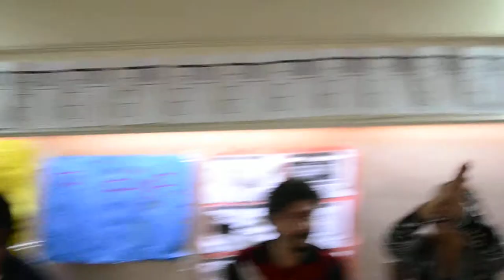(13/23) Traditional Turkish music (2013.11.15, Gaziantep, Turkey)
Traditional Turkish music, on 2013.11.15, in Gaziantep, Turkey.